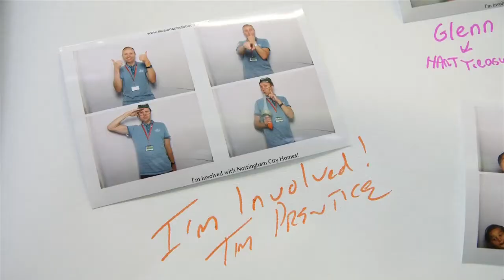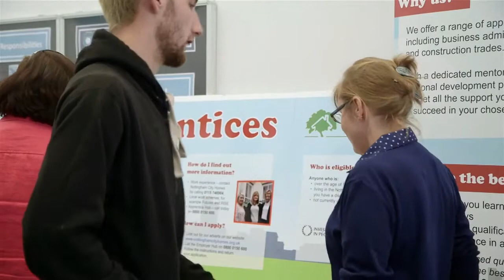Tenant and Leaseholder Fun Day, Saturday 27 September 2014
A short-film showing some of the highlights of our 2014 Tenant and Leaseholder Fun Day held at the Djanogly City Academy.